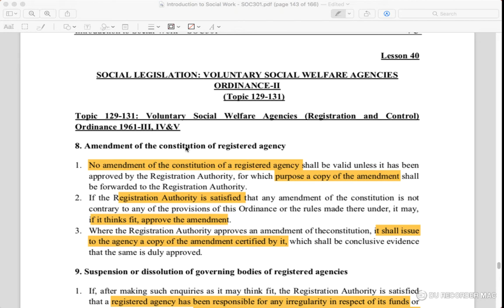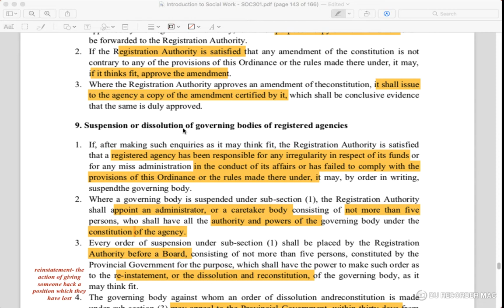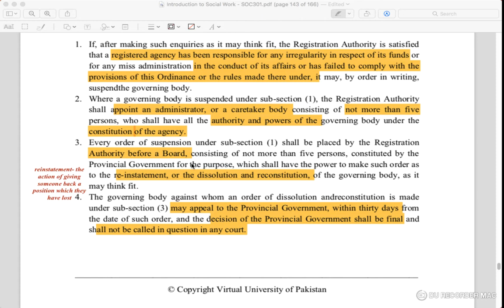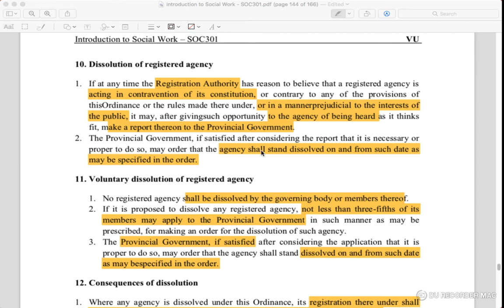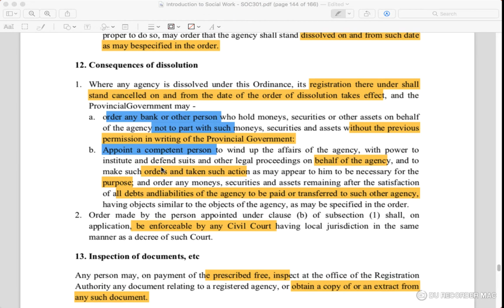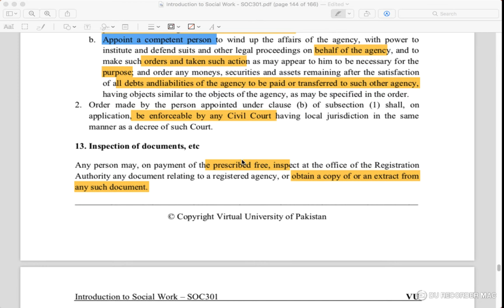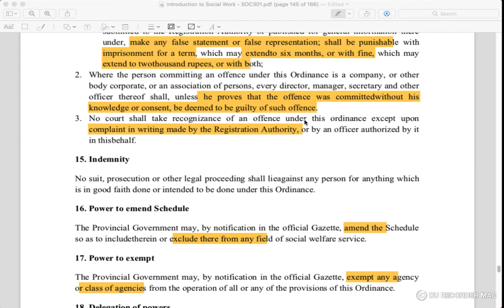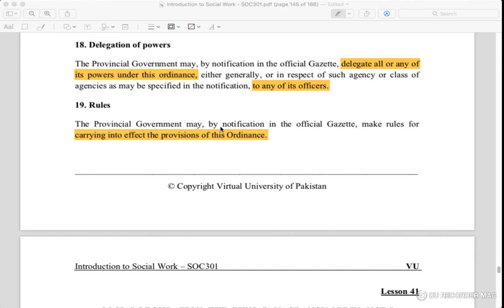soc301- lec 40 - vu handouts